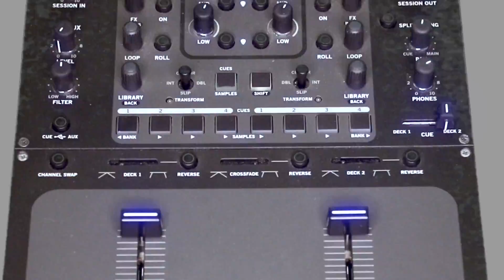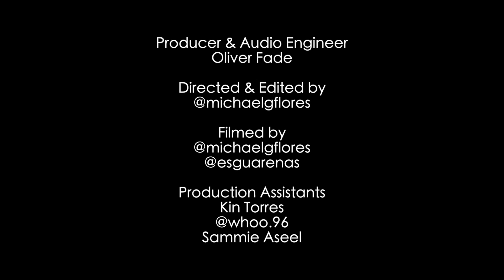Jules, Jubal GMG, Mars & NYGMV - Creative Rage Sessions (LIVE) With: Oliver Fade - Pisao'